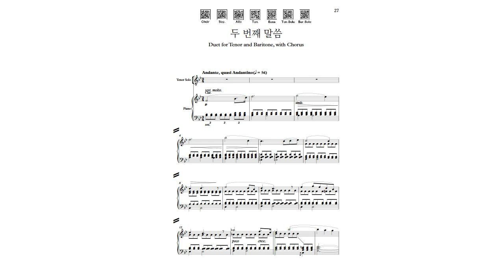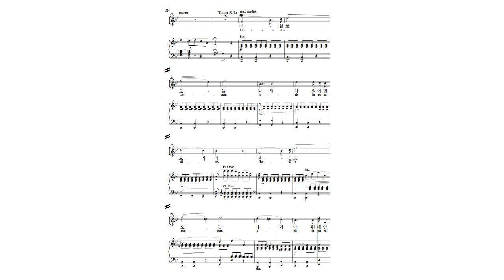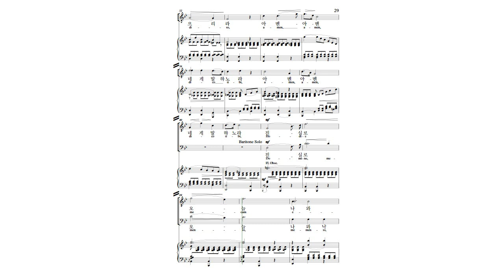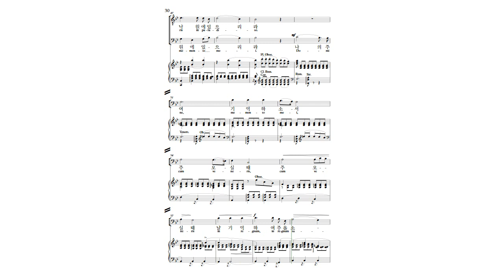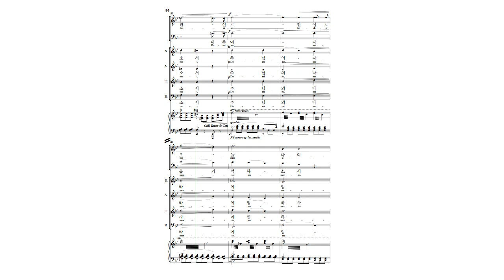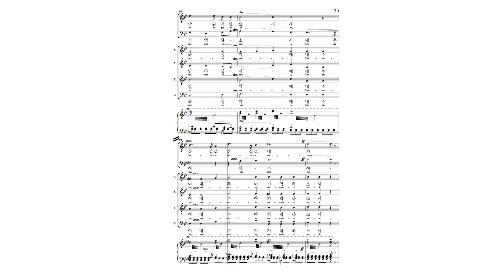찬양 와이즈뮤직 와이즈성가 십자가상의 칠언 02.두 번째 말씀 - 합창 테너